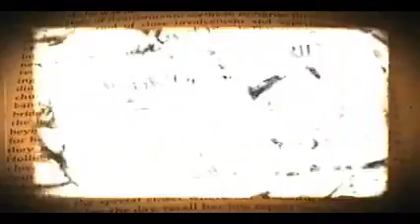MCGRIP TIP SUPER CARD SHOOTER - DAYTONA MAGIC